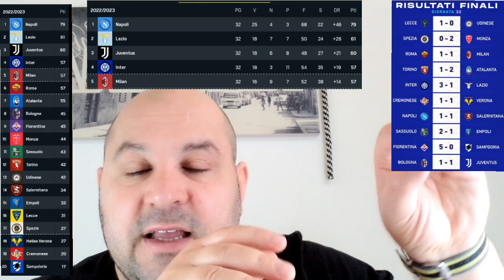🚨Scontro totale per 3 posti Champions💥Corsa salvezza ancora aperta🔥Napoli🥳ad un passo dal titolo🏁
La trentaduesima giornata di Serie A è stata aperta dalla vittoria del Lecce per 1 rete a 0 sull’Udinese, proseguita con la vittoria del Monza fuori casa contro lo Spezia. Nella giornata di sabato pari tra Roma e Milan e vittoria dell’Atalanta per 2 reti a 1 sul Torino. Nella giornata di domenica vincono l’Inter in rimonta sulla Lazio per 3-1, il Sassuolo per 2-1 sull’Empoli. Pari tra Napoli e Salernitana. Vittoria netta della Fiorentina per 5-0 sulla Sampdoria. Nel posticipo serale pari tra Juventus e Bologna. Di seguito tutti i risultati, il tabellino e la classifica aggiornata al termine della 32 a giornata di Serie A 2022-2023.